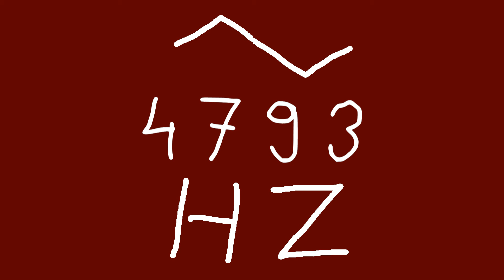4793 hz triangle